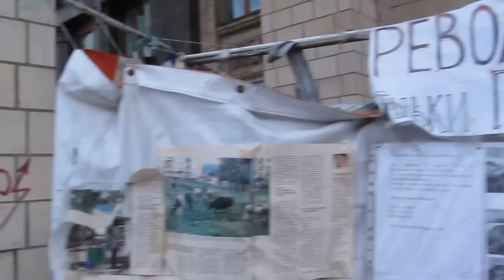Украина, Киев: Сегодня Горячие Новости На Крещатике и Солнце на Майдане 13.06.2014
Украина, Киев: Сегодня Горячие Новости На Крещатике и Майдане: Вечером 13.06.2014
Украина, Киев: Сегодня Горячие Новости На Крещатике и Майдане: Народ Гуляет По Майдану 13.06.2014
Украина, Киев: Сегодня Горячие Новости На Крещатике и Майдане: Народ Гуляет  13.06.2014.
RECORDED:  June 13-th 2014, Kiev, Ukraine, by Entomologist in Ukraine

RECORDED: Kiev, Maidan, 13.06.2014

Украина, Киев: Сегодня Горячие Новости На Крещатике: Народ Гуляет  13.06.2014.

Украина, Киев: Сегодня Горячие Новости На  Майдане и Крещатике: Народ Гуляет По Майдану 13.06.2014

MVI 6400 Ukraine Kiev MAIDAN Poschamt 383